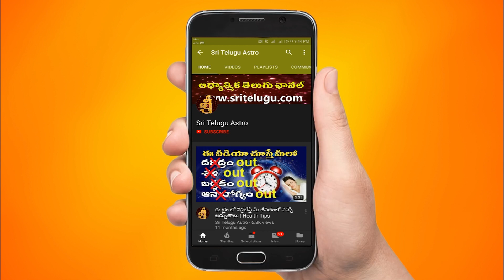09-JANUARY-2023 || TodayRasiPhalalu || Daily Specials || Horoscope || Sri Telugu Astro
09-JANUARY-2023 || TodayRasiPhalalu || Daily Specials || Horoscope || Sri Telugu Astro